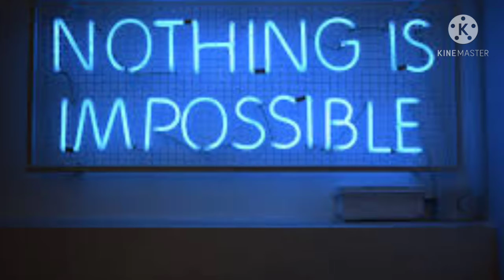Micheal Jordan Motivational Video | kaise bane गरीब से अमीर एथलीट| Short facts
Micheal Jordan Motivational Video | kaise bane गरीब से अमीर एथलीट|

One of the great things Micheal's father said to him that Every Thing Is Possible but it depend on your hardwork.

Micheal Jordan is Rich Athlete.  But his story is totally different.

One time his father call him then he come to his father. Then his father told him to Sell 1$ t shirt to 2$.

From here his hard work started. He go to market and whole day he finding person who will buy his t shirt but at afternoon one person came and bought it at 2$.

then his father given him a next task to sell that shirt at 20$.

then Micheal's get idea he go to shop and bought sticker and stick to the shirt.

and went to market and sell it at 20$ + he get 5$ tip also..

Lastly his father give him a tasks to sell that t shirt to 200$.

he directly go to one actress session and after session he went to actress and taken her autograph on T-shirt and sell that at 1200$.

his father told him for only 200$ but he get 1200$.